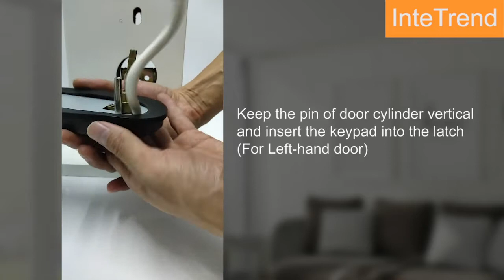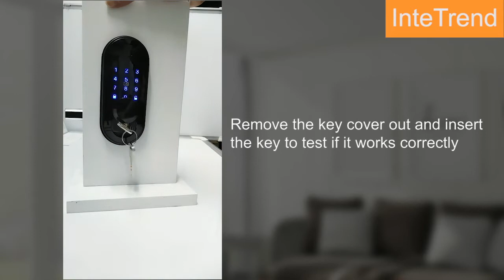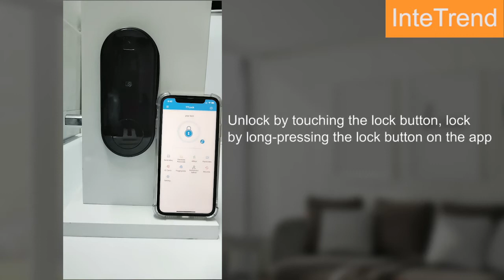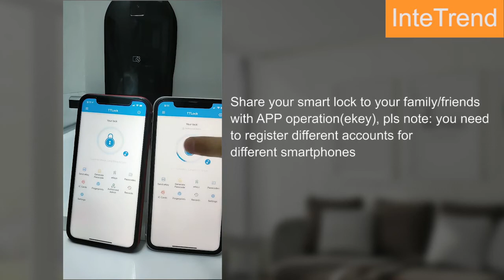InteTrend Smart Lock installation guide video for ITUS-WZBDL-B1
Thanks for your watching, we are developing best smart lock compatible with American standard door, her is guide video for our first generation products.
Hopefully you will enjoy your smart lock and enjoy your smart life with InteTrend family.